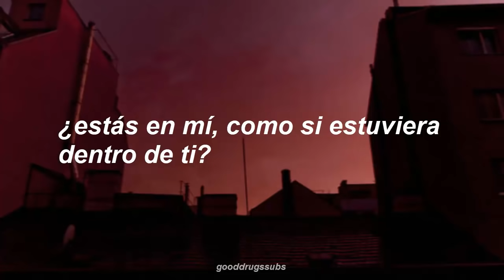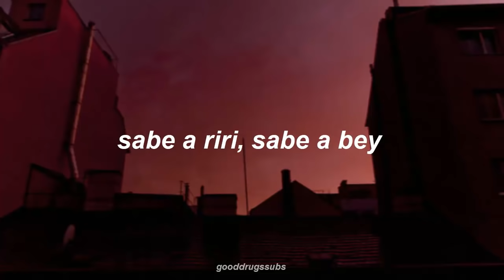Clairo - Hello? feat. Rejjie Snow (Sub. Español)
// sígueme //